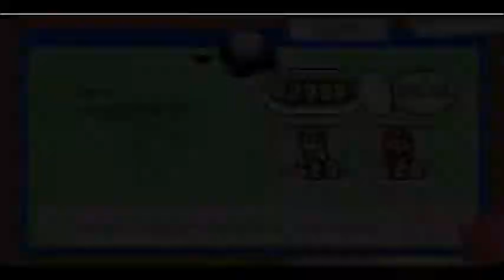Mario and Luigi Superstar Saga (Part 11): Defeat Cackletta!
Wait, what? So soon?

Also in this video: HO HO HO HO HO!